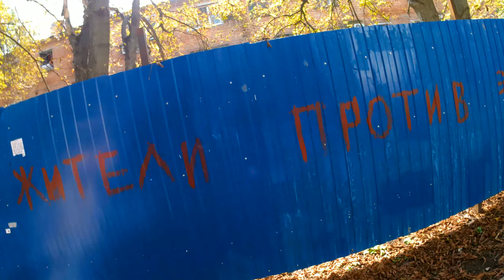Авиагородок Серия 2 Ростов на Дону